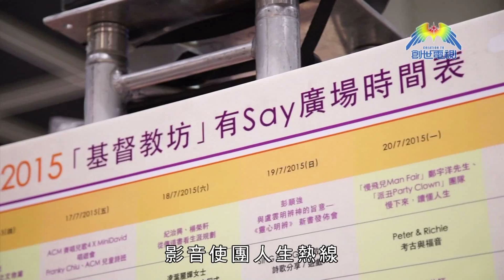2015香港書展 – 健康講座 (影音使團攤位)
都市人面對的壓力真的不少，家庭﹑工作 ﹑學習樣樣都要兼顧。
影音使團人生熱線就在書展基督教坊有Say廣場舉辦講座，教大家應付壓力的方法。另外又會邀請曾經任職瑪麗醫院﹑核子醫學部及環境保護署的劉美明博士，分享
「拆解輻射之謎‧打開養身之道」的秘訣，提高大家對健康的意識。